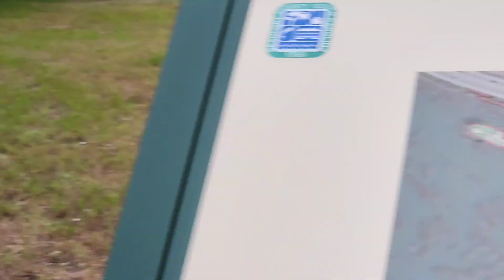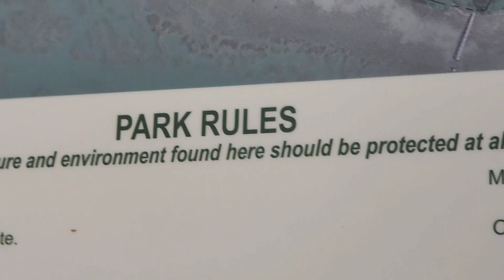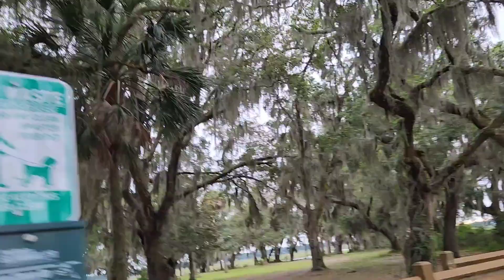HOW THE SPANISH MOSS AND TREES WERE PARTNERS IN THE WILDERNESS